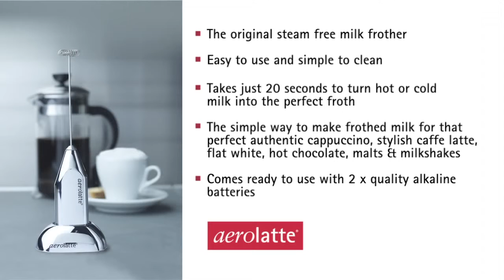AEROLATTE MILK FROTHER MONTALATTE SCHIUMALATTE FRULLINO CAPPUCCINO IDEA REGALO